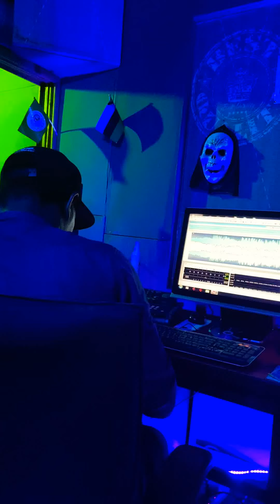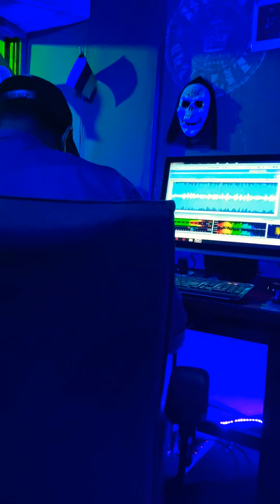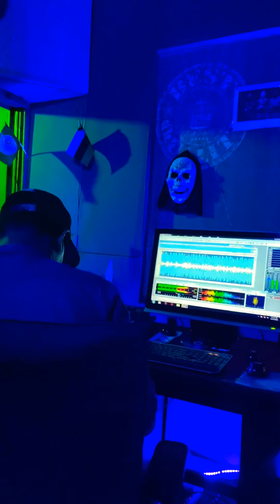SOB - A’mari “DJ Mona-Lisa”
Reggae Dancehall Music release entitled, SOB by A’mari “DJ Mona-Lisa” published by Phantom Fireworks Record Label Incorporated.

Livestreams;